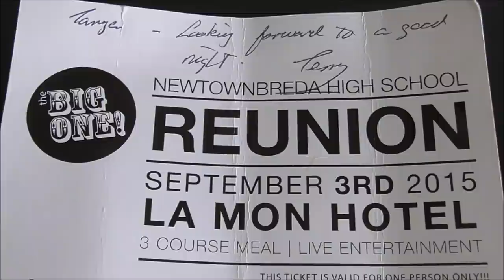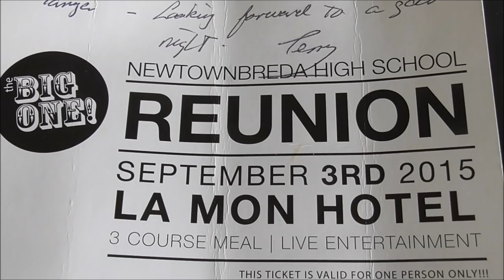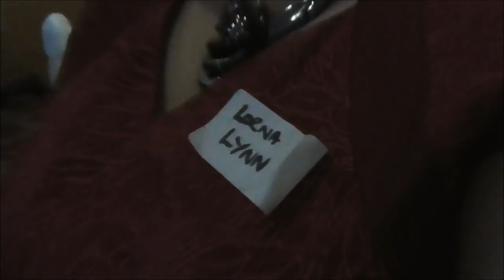NEWTOWNBREDA HIGH SCHOOL 2015 REUNION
We are at La Mon House Hotel with staff and pupils of Newtownbreda High School from way back when, remembering the good times that never should have come to an end, for the fantastic delivering School that was NEWTOWNBREDA HIGH SCHOOL.-
Excellent teachers and a great Secondary school punished by losing everything, in an incomprehensible, forced, unpopular amalgamation dictated by former baker and so called 'educationalist', O'Dowd and his non teaching pen pushing lackies down at the S E E L Board.
Thanks to Terry Gault for organising this final night of fun and memories.
It is good also to remember those members of staff and indeed pupils who are no longer with us, (please find and add to list below by posting names to me ), who contributed to making Newtownbreda HS into the fine happy caring successful school that it was. (This years GCSE and A LEVEL results rank amongst the best ever. )
STAFF
BERT LYND (First Heamaster )
HARRY LONG ( Caretaker )
JEAN HILL
EDITH McCONKEY
RONNIE CAMPBELL
GEORGE KILPATRCK
ERIC CHERRY
SUSAN BEATTIE
IAN REDPATH

PUPILS
JOHNNY STEVENSON
LOUISE HUTCHINSON
JOANNE McADAM and boyfriend
GARY STEWART
RICHARD MEHAFFEY
BAP LINDSAY
STANELY WIGHTMAN
GARY JACKSON (Jacko )